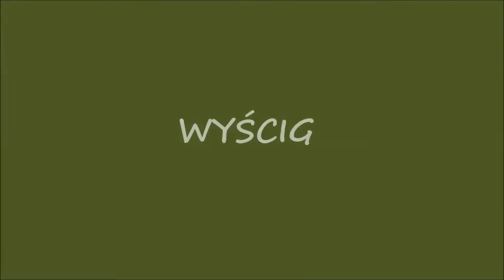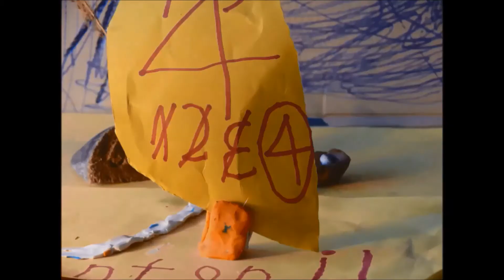NIE TYLKO Z PLASTELINY - świat dziecięcej animacji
Zbiór krótkich scenek animowanych, wykonanych przez 7 letniego Antka, podczas warsztatów w Miejsko-Gminnym Ośrodku Kultury i Rekreacji w Murowanej Goślinie, semestr 2018/2019. Warsztaty prowadził Dariusz Pietrzak.